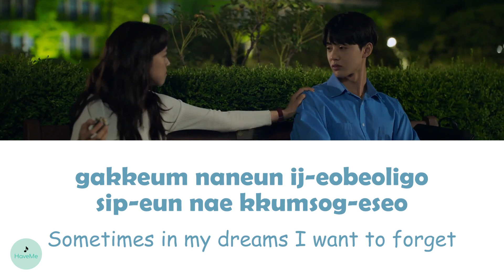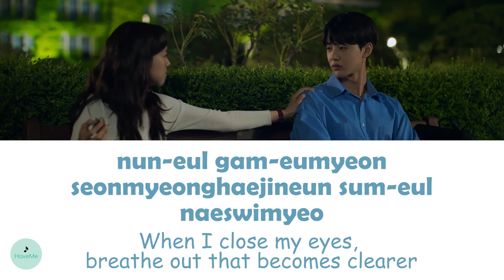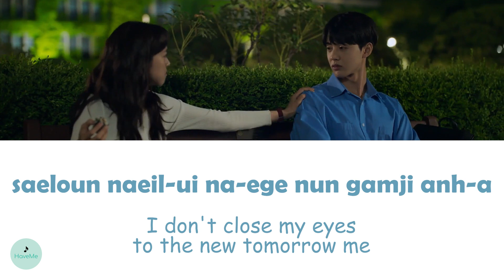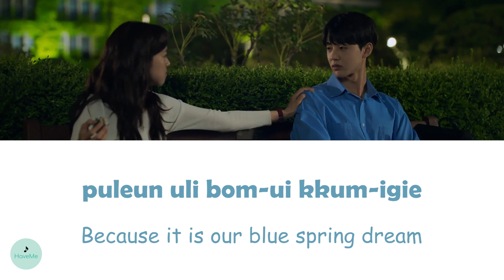YUDABINBAND (유다빈밴드) - Good Day (오늘이야) (Cheer Up OST || 치얼업)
song name : Good Day (오늘이야)
songwriter : YUDABINBAND (유다빈밴드)
OST of Cheer Up || 치얼업